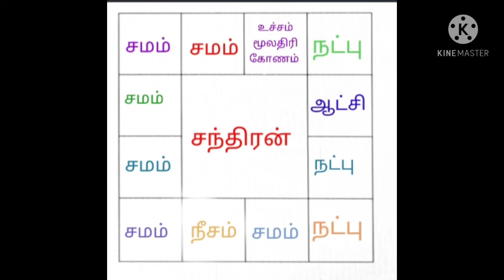சந்திரன் ராசிகளில் அடையும் நிலை.